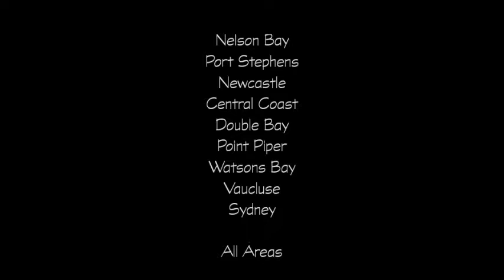Strippers Double Bay | Models Double Bay | Highroller Glamours Australia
PLEASE NOTE:
Our personnel DO NOT perform any sexual services. Nor do we offer any escort services.